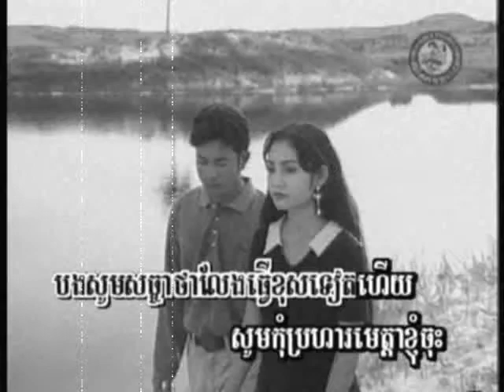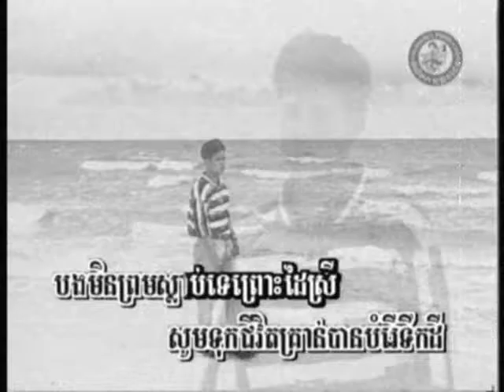soam kom prauha kyom - sin sisamouth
original version with no additional instruments added